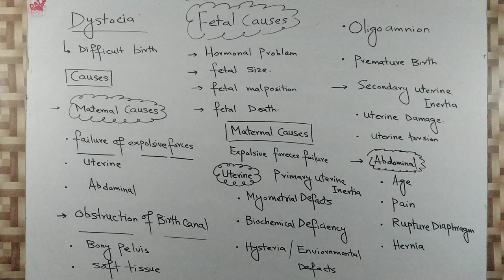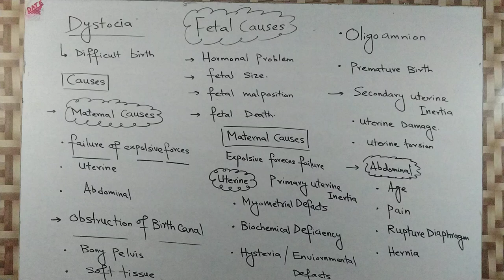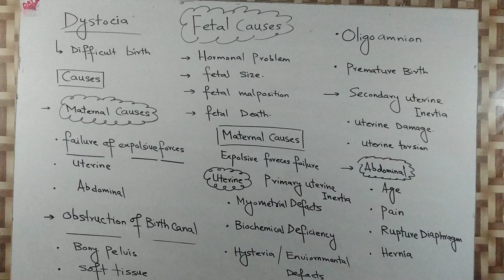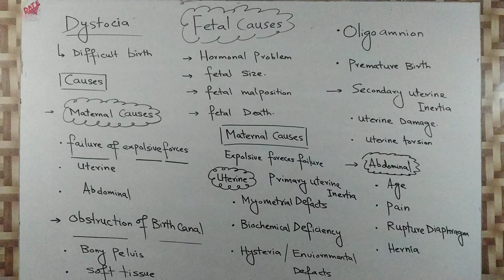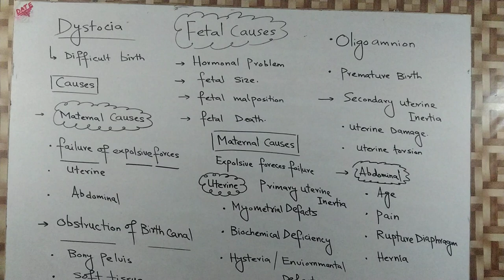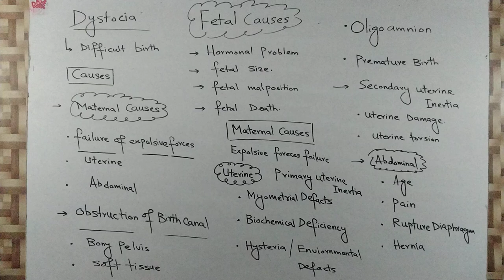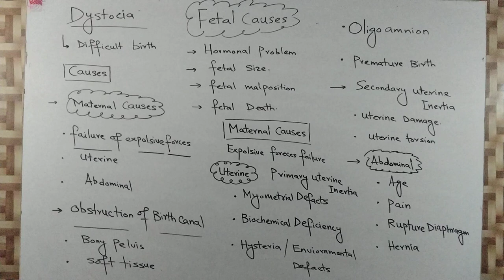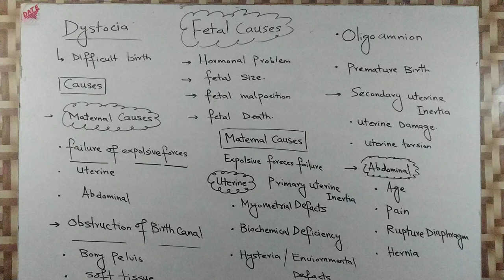DYSTOCIA IN CATTLE||BUFFALO||SHEEP||GOAT||DIFFICULT BIRTH IN ANIMAL PART-1||BY DR RIZWAN JAMAL